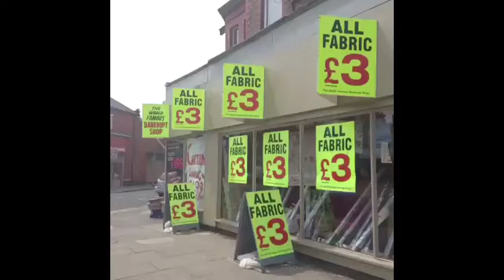£3 Fabric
ok